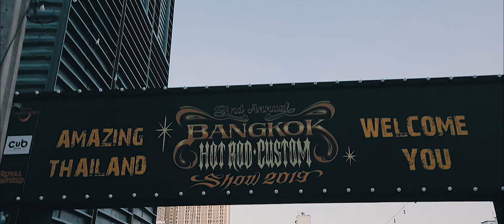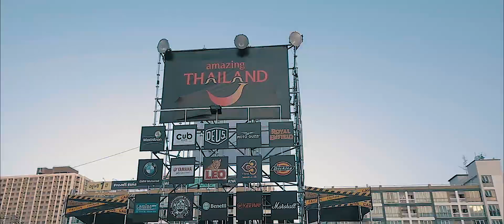Bangkok Hotrod 2019 - Pon Retro Autopart